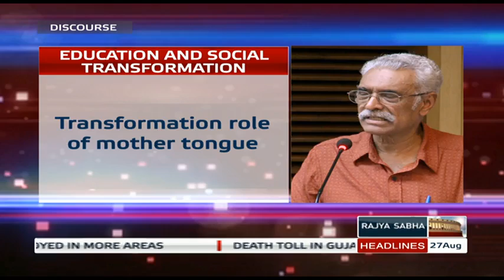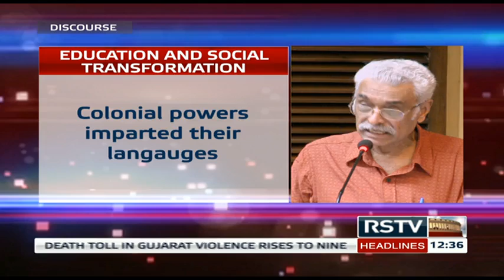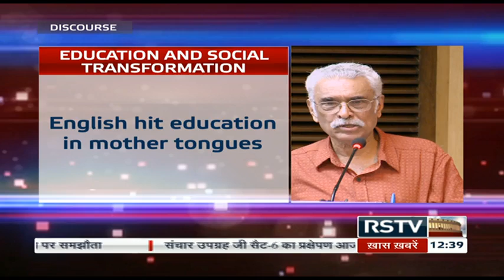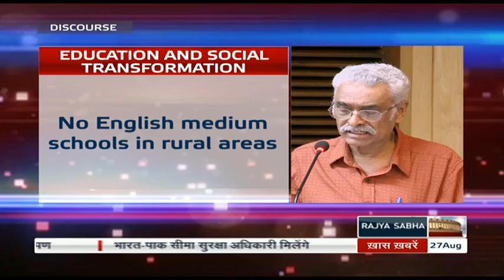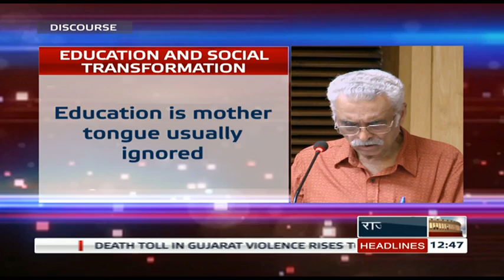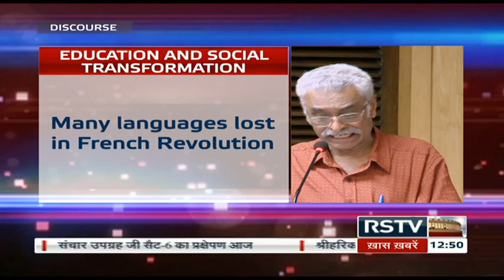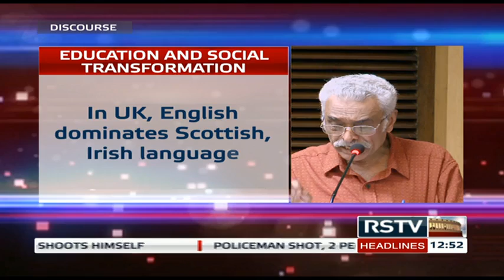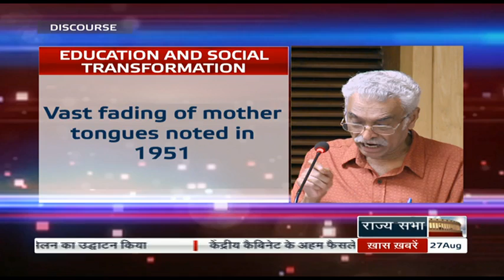Discourse - Education & Social Transformation: Role of Mother Tongue (Part 1)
A discourse by Professor T.K. Oommen, JNU.